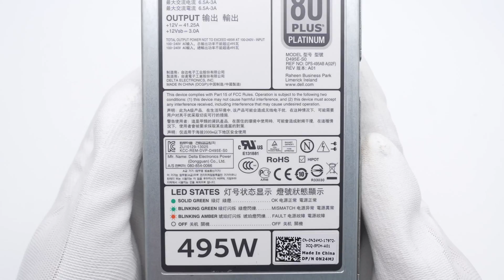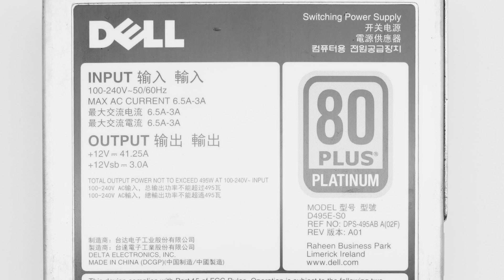80 PLUS Platinum | Teardown of DELL 495W Server Power Supply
Introduction
Today, we got a server power supply from Dell. It has passed the 80 PLUS Platinum standard and supports up to 495W.
We're curious about the internal components of this power supply. So, let's take it apart and see how it differs from the laptop power adapter.

Model: D495E-S0
Fan: Delta FFB0412UHN
Power Measurement IC: ADI 78M6613
Auxiliary Power Supply: Onsemi NCP1236
MOSFET: Infineon SPD06N80C3
MCU: Microchip dsPIC33FJ128GP204
Dual Voltage Comparator: LM393
Digital Isolator: Skyworks Si8641BD

Input Filtering Circuit:
Safety X2 Capacitor: HJC
Varistor: TVR14511
Relay: TE 0JE-SS-112LMH2
Bridge Rectifier: Shindengen D15XB60

PFC Circuit:
PFC MOSFET: Infineon SPW20N60C3
Electrolytic Capacitor: Rubycon
MCU (PFC MOSFET): Microchip dsPIC33FJ16GS504
Driver (PFC MOSFET): TI UCC27424

Primary Circuit:
Master Control Chip: TI UCC28950
Transformer Driver: TI UCC27424
MOSFET: STMicro STF11NM60ND

Secondary Circuit:
MOSFET: Infineon BSC042NE7NS3 G, Infineon IRFH5250
Electrolytic Capacitor: Rubycon

Chapter
0:00 Intro
1:22 Test
1:32 Teardown
2:15 Analysis
7:04 Summary